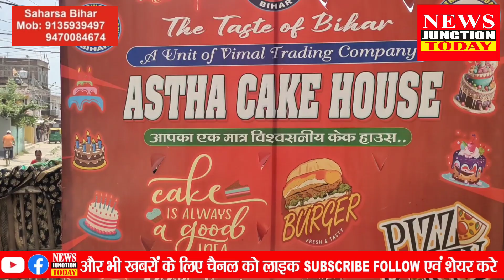TeachersDay2024 पर स्कूली बच्चों का इसबार गजब का दिख रहा क्रेज, केक दुकान पर ऑडर देने वालों की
TeachersDay2024 पर स्कूली बच्चों का इसबार गजब का दिख रहा क्रेज, केक दुकान पर ऑडर देने वालों की लगी है भीड़